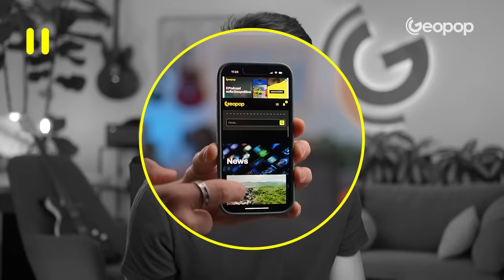Come è stata costruita e conquistata Palmanova, la città-fortezza stellata impossibile da espugnare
La città-fortezza di Palmanova, sorta in Friuli nel 1593 ad opera dei veneziani, deve la sua fama alla sua particolare forma a stella a 9 punte.
La pianta a stella della città "stellata" è una delle più famose del mondo e fu progettata nel 1593 dai migliori ingegneri militari dell’epoca per renderla una roccaforte inespugnabile. Ma qual è la funzione di questa forma così particolare? E cosa la rendeva praticamente inconquistabile? La Città Stellata, infatti, era dotata di tre cerchie di fortificazioni: le prime due realizzate dai veneziani e la terza da Napoleone. Ma come ha fatto questa città inespugnabile ad essere conquistata? Lo spieghiamo in questo video.

00:00 La famosa città-fortezza di Palmanova
00:40 Perché Palmanova ha una pianta a forma di stella?
01:25 A cosa servivano le nove punte di stella?
02:26 La struttura "stellata" di Palmanova
04:44 La storia: in che epoca è sorta e chi ha creato Palmanova
05:44 Quando e come fu conquistata la città a stella
06:39 La dominazione francese di Palmanova
07:09 Palmanova, la città fortezza patrimonio dell'UNESCO